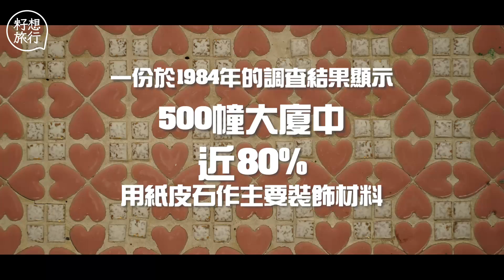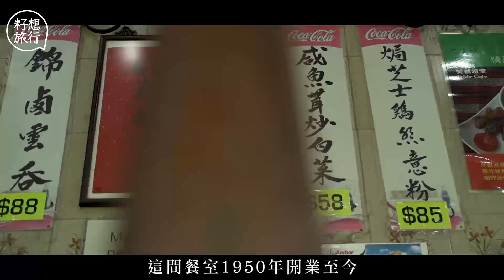50年代香港舊情懷建築標誌紙皮石 真係有紙皮？舊茶記貪平一層用足10款石 搭出色彩馬賽克牆－香港拾遺遊－籽想旅行－果籽 Apple Daily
香港拾遺遊紙皮石真係有紙皮？舊茶記貪平一層用足10款石 搭出色彩馬賽克牆  (果籽 Apple daily)
用心看，其實我們的城市佈滿紙皮石。舊式公屋牆身、唐樓樓梯、公園涼亭、舊冰室的地板……紙皮石於五、六十年代在香港興起，根據一份1984年的調查，500幢大廈中有近八成以它為主要的裝飾材料。紙皮石可能毫不起眼，但絕對是香港舊時代的一大標誌。

「香港人步速快，會錯失很多東西。」Alex Lai是一位城市探索者，facebook專頁「香港隅地 HK Corners」的版主。正職是攝影師的他，閒時最愛四出尋找香港舊時代的痕迹：紙皮石、舊式樓梯和水磨石等舊物，「舊時代的東西未必一定是美好的，但它卻承載着歷史，記錄了人們的生活痕迹。」這天，記者跟隨Alex的步伐，到各區尋找紙皮石。

走進元朗鄉村，部份村屋的外牆鋪上了顏色鮮艷的紙皮石，不同形狀堆砌成多款花紋，十分搶眼。有別於一般市區較常見的綠配白紙皮石。Alex說這兒的紙皮石款式十分罕見，在市區幾乎絕迹。一談到紙皮石，相信很多人都會聯想到墨綠色的正方形紙皮石，坊間有個說法，戰後有大量軍用油漆充斥市面，價格比較便宜，大受消費者歡迎，令很多舊房子都以綠色來作主色，於是會以綠色紙皮石配襯。